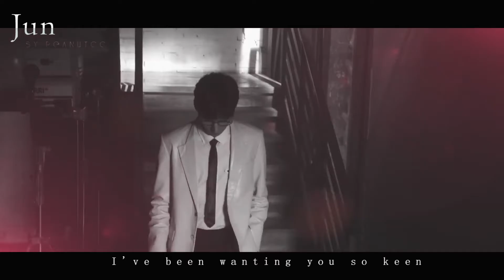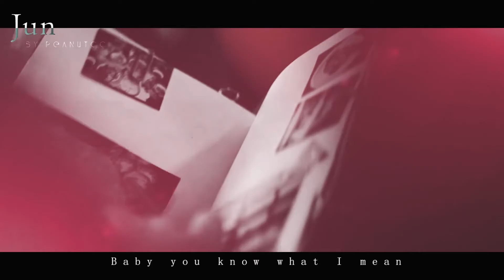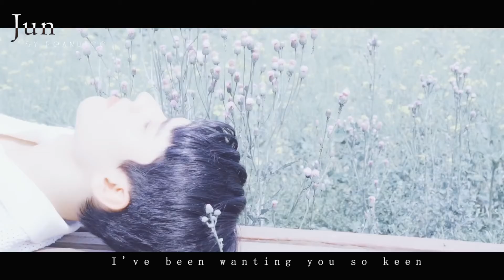龚俊新歌Sweet